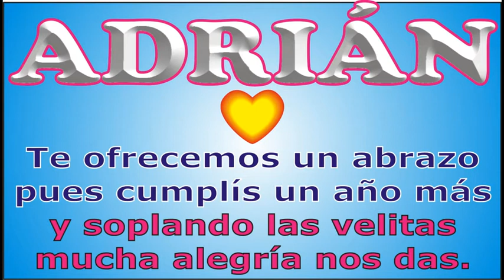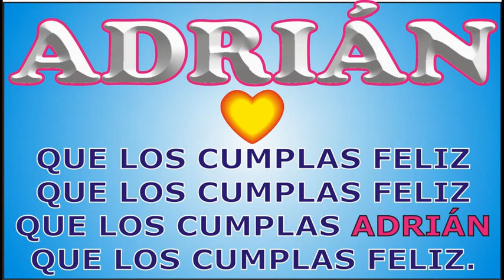FELIZ CUMPLEAÑOS ADRIÁN - FELIZ CUMPLE DEDICADO - MAÑANITAS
↓↓↓ LETRA ↓↓↓

FELIZ CUMPLEAÑOS ADRIÁN

Para ADRIÁN que  cumple años

que los cumplas ... ADRIÁN

JORGE MUSIKMAN